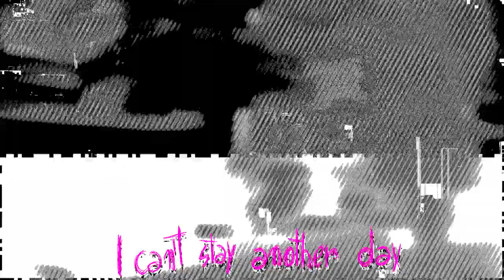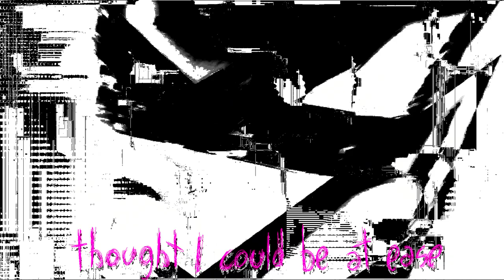Astrophysics - Fingertips (feat. DJ Kuroneko)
2ND SINGLE FROM UPCOMING ALBUM "CUTE TRAGEDIES"
CRUSH THE CITYSCAPE
LISTEN OR PERISH